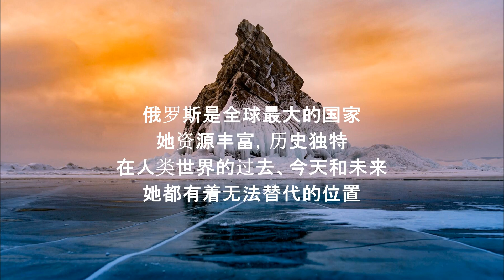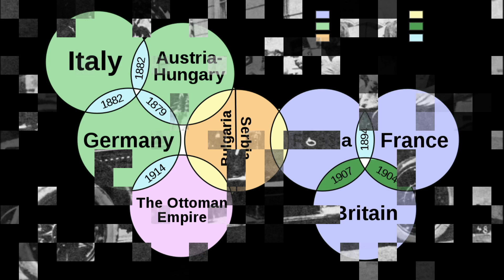俄罗斯简史(上): 留里克到十月革命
一千多年历史集中入20分钟。力求展现历史真相。